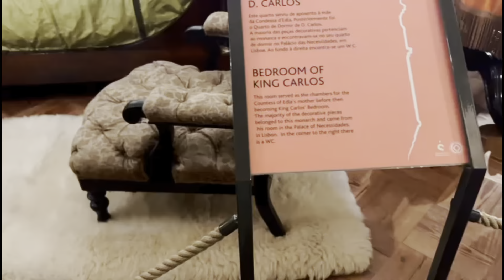Portugal Day 3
We do traveling, Vlogmas, and other things. We have a new member named Lilybelle. She’s our sister and we love her. So, enjoy our crazy vlogs and if we get too busy with things we won’t post so be patient ☺️.